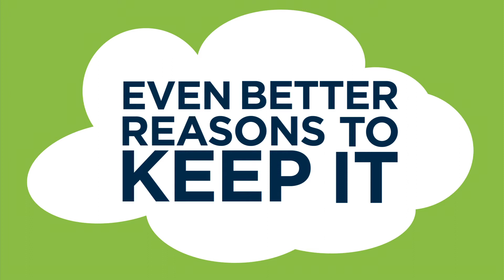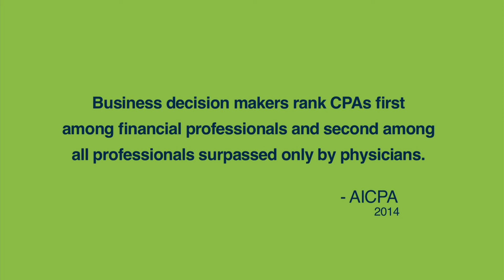Maintain Your CPA License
Thinking about not renewing your CPA license? Here are seven great reasons to keep your license active.